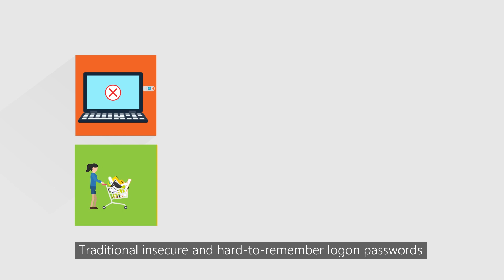Security Key for Windows Hello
Feitian BioPass FIDO2 Security Key for Windows Hello